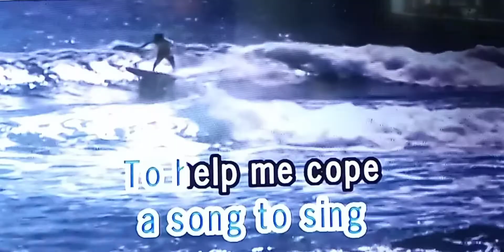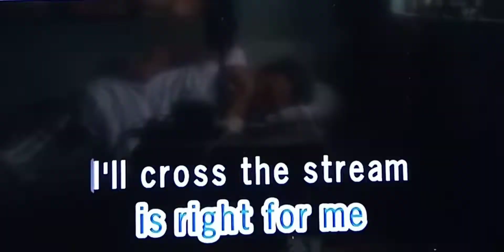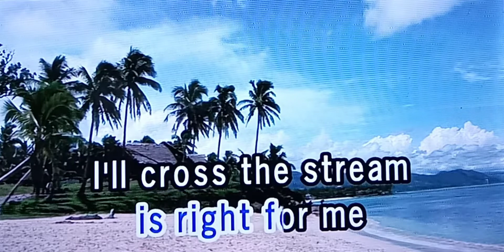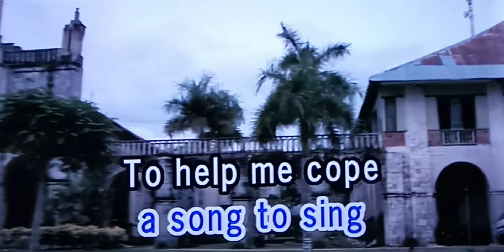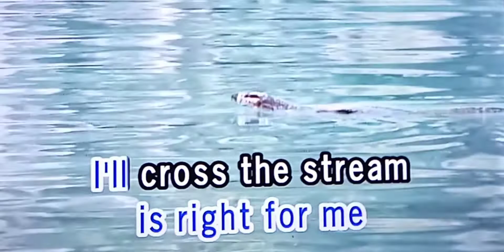I HAVE A DREAM Abba 🎵Karaoke Version🎵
Abba
🎵Karaoke Version🎵

Singer/Artist:  Britney Spears